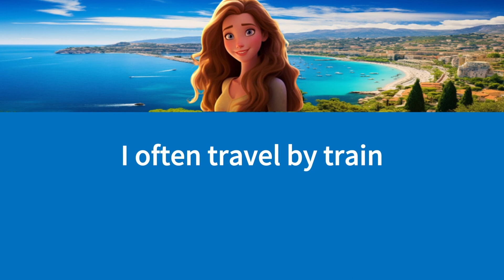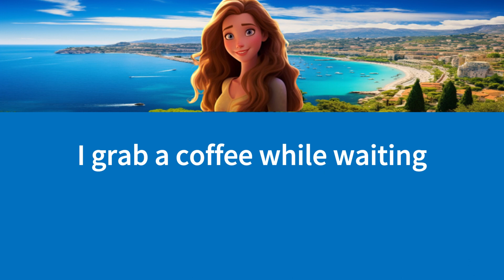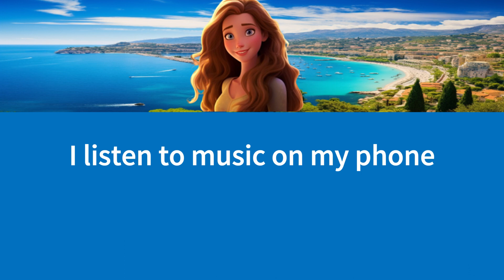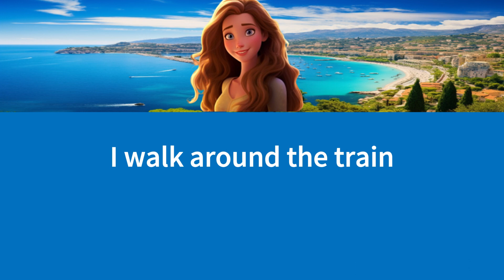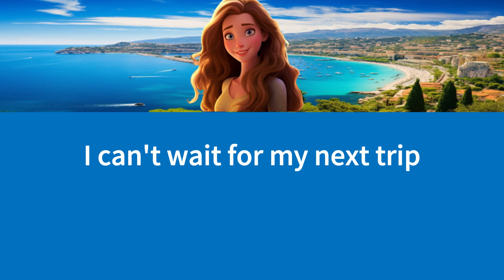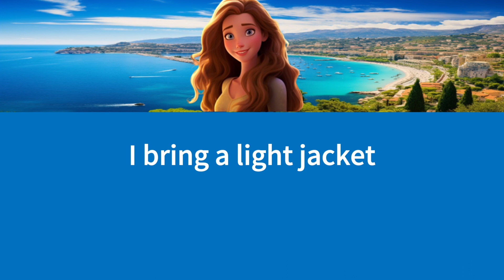Traveling by Train | Practice English Speaking & Listening by repeating each sentence 3 times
Improve your English by repeating each sentence.

Practice for beginners with CC Subtitles.

I often travel by train.

Trains are relaxing and fast.

I buy my ticket online.

I pack a small bag.

Comfort is important for travel.

The train station is big.

I check the schedule board.

I grab a coffee while waiting.

The train arrives on time.

I find my seat easily.

The seats are comfortable.

I enjoy the window view.

The landscape is beautiful.

I listen to music on my phone.

Sometimes I read a book.

Traveling by train is peaceful.

I buy snacks from the cart.

I meet interesting people.

We share travel stories.

The train ride is smooth.

I take photos of the scenery.

I wear headphones for music.

Train travel is my favorite.

I see different cities.

Each station is unique.

I stretch my legs often.

I walk around the train.

I bring a light jacket.

Trains are usually on time.

I enjoy the journey.

I arrive at my destination.

I feel refreshed and relaxed.

Traveling by train is convenient.

I always recommend train travel.

It's an adventure every time.

I can't wait for my next trip.

Practice English by testing how much you understand.